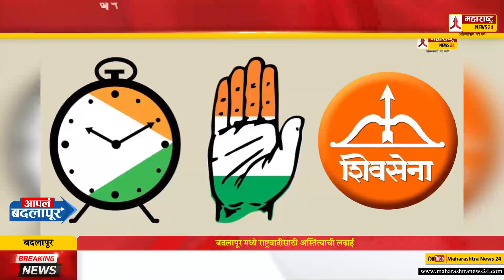बदलापूर मध्ये राष्ट्रवादीसाठी अस्तित्वाची लढाई